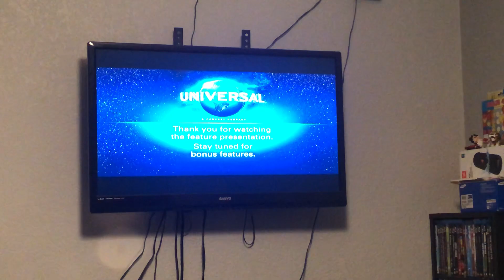Closing To Fast X 2023 Blu-ray